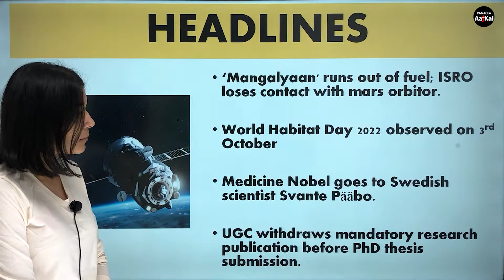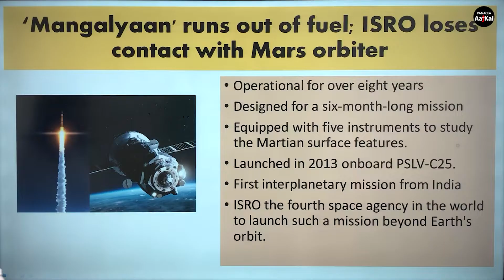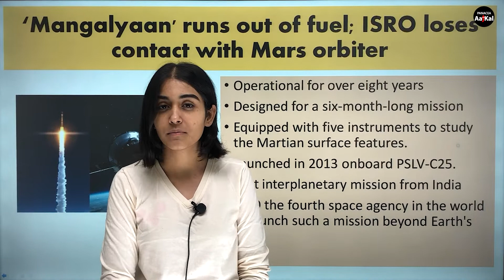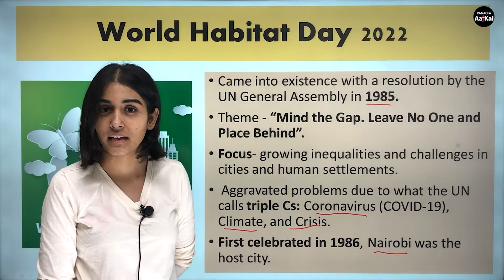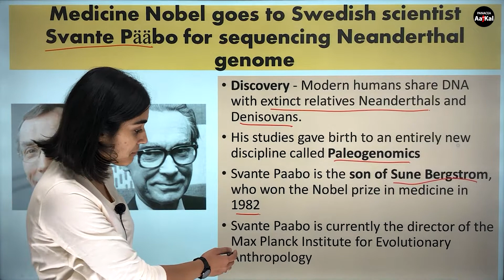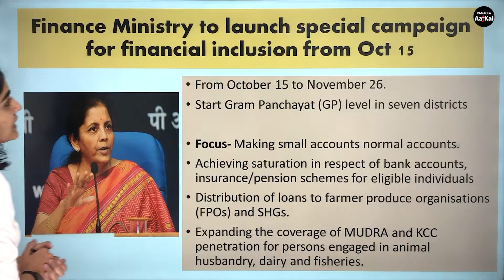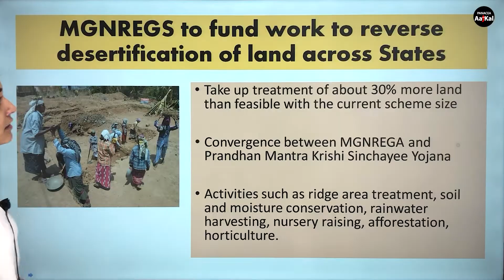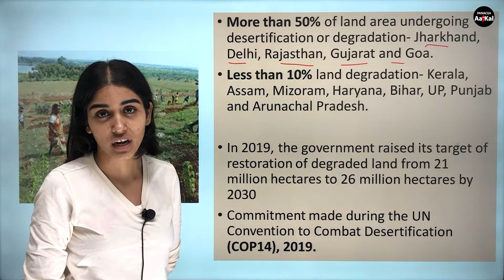Daily Current Affairs - Oct 3, 2022 | G.K. Questions 2022 | UPSC, SSC, Banking, All Govt Exams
Hello Aspirants,
This video contains Daily Current Affairs which are important for various competitive exams. UPSC/SSC/BANKING/other Government Exams